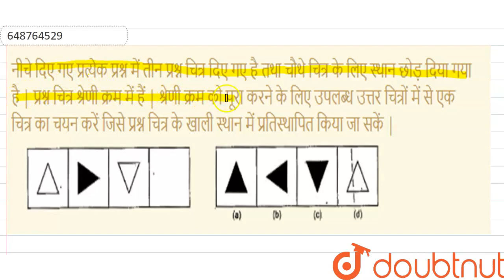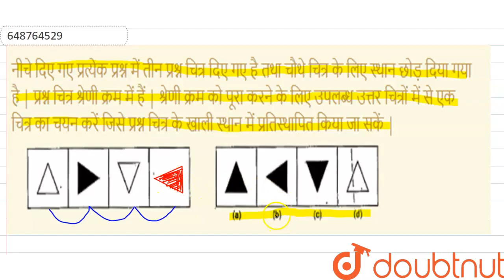नीचे दिए गए प्रत्येक प्रश्न में तीन प्रश्न चित्र दिए गए है तथा चौथे चित्र के लिए स्थान छोड़ दिया ...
नीचे दिए गए प्रत्येक प्रश्न में तीन प्रश्न चित्र दिए गए है तथा चौथे चित्र के लिए स्थान छोड़ दिया गया है | प्रश्न चित्र श्रेणी क्रम में हैं | श्रेणी क्रम को पूरा करने के लिए उपलब्ध उत्तर चित्रों में से एक चित्र का चयन करें जिसे प्रश्न चित्र के खाली स्थान में प्रतिस्थापित किया जा सकें |
Class: 6
Subject: REASONING
Chapter: प्रैक्टिस सेट - 9
Board:JNV

👉 Have Any Query? Ask Us.

Our Telegram Pages:
class 6
6 class ka math syllabus